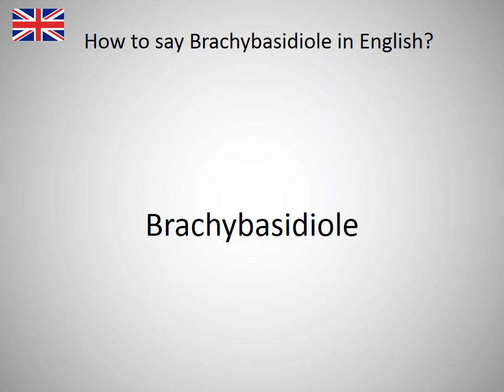How to say Brachybasidiole in English?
How to say Brachybasidiole in English? Learn the pronounciation Brachybasidiole! How to Pronounce Brachybasidiole. Expand your vocabulary, learn English words. Practice English online. Use this free pronunciation guide to practice words at a time. Learn English for free. Thank you for viewing, please like or subscribe! hoe om te sê, si të thuash, እንዴት እንደሚናገር, wie sagt man, comment dire, come dire, como dizer, как сказать, nasıl denir, cómo decir, 怎么说, πώς να το πω, hoe zeg je.